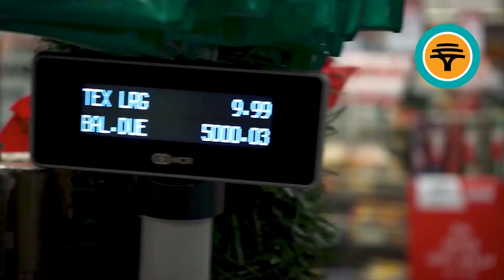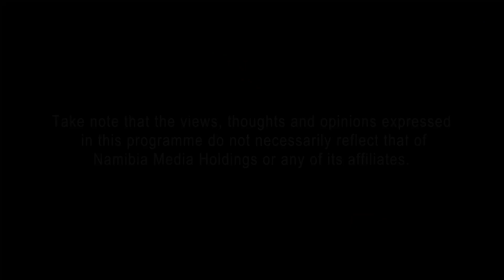Active Kids Episode 594 - 31 January 2023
Hop onto this episode filled with happiness and fun.
Tune in everyday Monday to Friday at 09:00 for our daily episodes on Dstv channel 285 and Gotv channel 94.